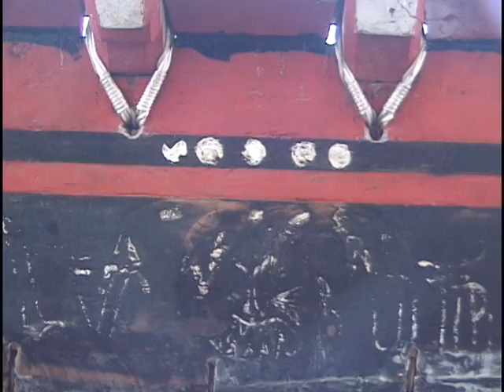Papa Mau's Micronesian Canoe Restoration Project.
Mau Piailug and a group of his students restore to Micronesian canoes in Kawaihae , island of Hawai`i ,  at the end of the E Mau Voyage.